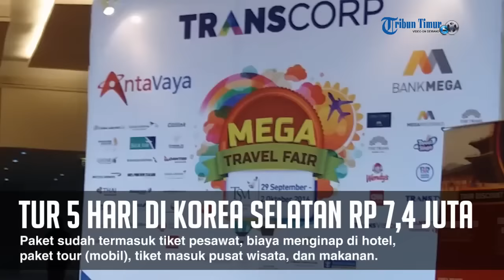Tur 5 Hari di Korea Selatan Rp 7,4 Juta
PT Bank Mega bekerjasama dengan Antavaya Tour & Travel menggelar program Mega Travel Fair 29 September-2 Oktober 2016.

Pihaknya menawarkan sejumlah paket tour dan harga tiket hemat. Salah satunya paket tur Korea Selatan Rp 7,4 juta selama lima hari empat malam.

Paket sudah termasuk tiket pesawat, biaya menginap di hotel, paket tour (mobil), tiket masuk pusat wisata, dan makanan.

“Paket bahkan termasuk biaya visa tujuan Korea Selatan. Paket ini dipastikan paling murah. Harga normal paket tur serupa sekitar Rp 11,5 juta jadi terhitung hemat sekitar Rp 5 juta. Promo ini hanya berlaku selama pameran saja makanya cukup banyak yang beli,” kata Regional Usage & Sales Card Manager PT Bank Mega Makassar, Vonny Rindho saat ditemui di lokasi pameran, Trans Studio Mal, Makassar, Kamis (29/9/2016).

Traveler akan menjelajahi destinasi kenamaan seperti pulai Nami, kota Seoul, hingga mengendarai kereta gantung di daerah pegunungan Korea Selatan.